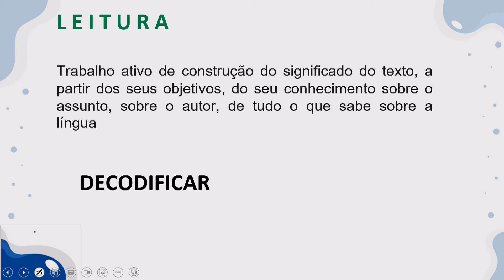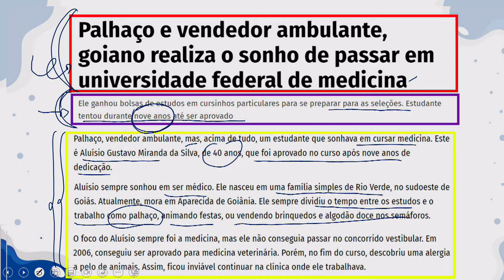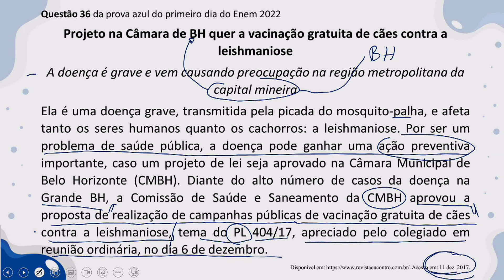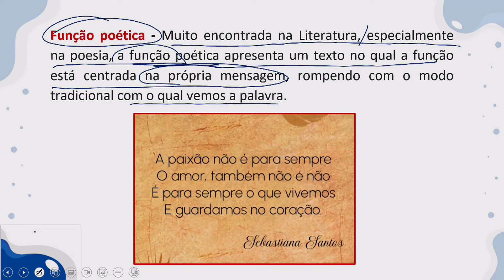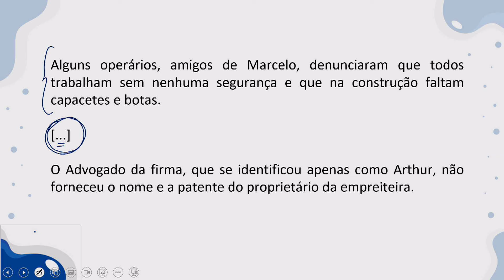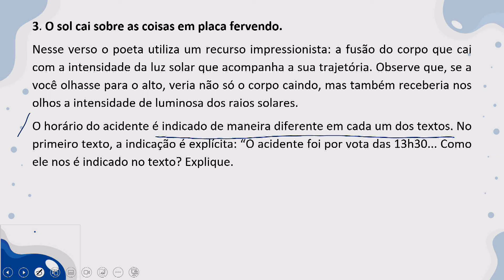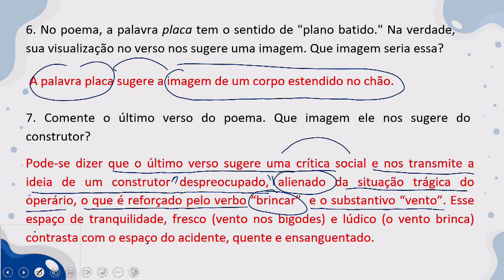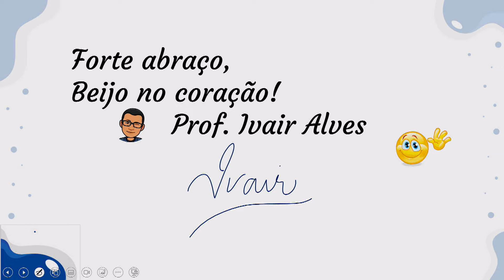10 - LP - 27.02.24 - 2ª Série (Gêneros Discursivos)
Professora Ivair Alves